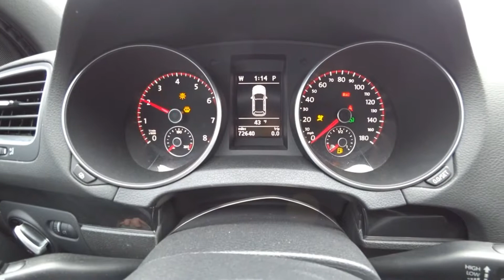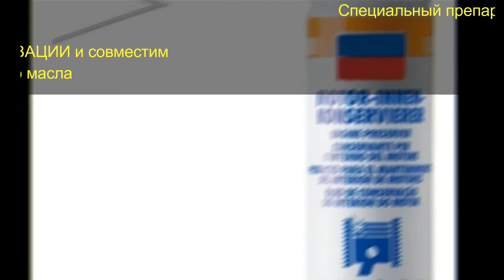Двигатель VW для Golf VI 2009-2013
Описание двигателя Двигатель VW для Golf VI 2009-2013
2.0Л. 16V ТУРБО 72640КМ. 2011Г. CBFA "КОНТРАКТНЫЙ" ИМЕЕТСЯ ВИДЕО ОБЗОР РАБОТАЮЩЕГО ДВИГАТЕЛЯ (СОПРОВОДИТЕЛЬНЫЙ ПАКЕТ ДОКУМЕНТОВ: СМР, ГТД, ДКП)  06J100033R